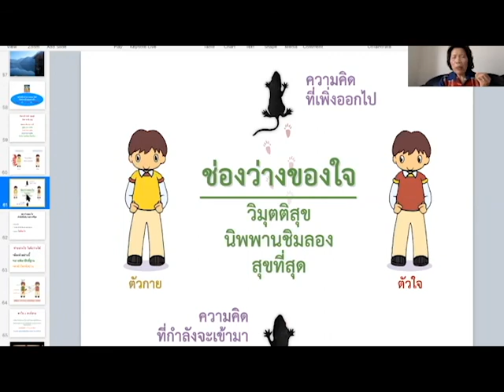คนไทยยังไม่เข้าใจเรื่อง "ไม่มีสุขใดยิ่งกว่าความสงบ" (5/6)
อ. ศุภวรรณ กรีน สอนผ่านซูม
5/7/2020